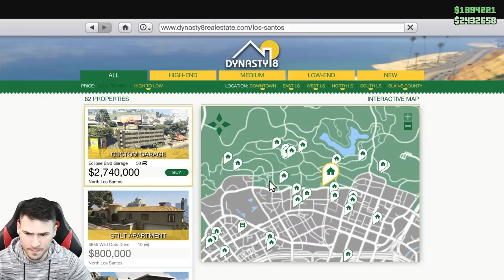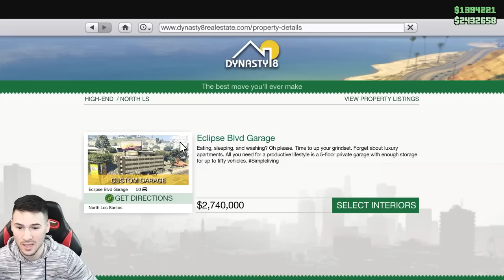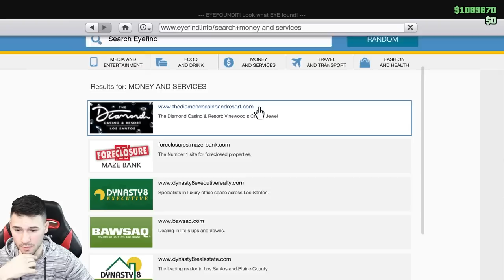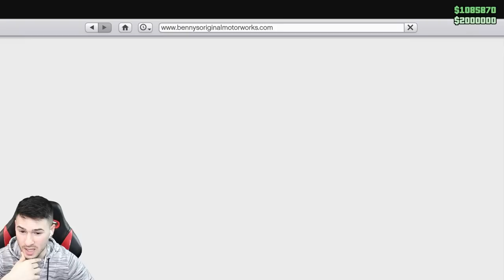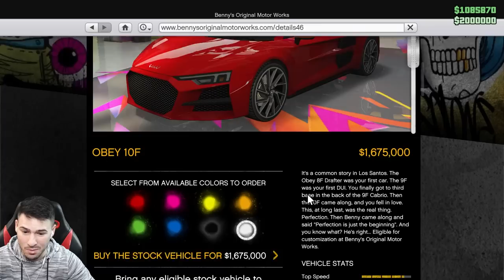ТУНИНГ НА АУДИ R8 GEN II + КУПИХ ГАРАЖ ЗА 2,700,000$ 😱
❤️️ДОВЕЧЕРА ЛАЙФ! @ShadowHexStreams